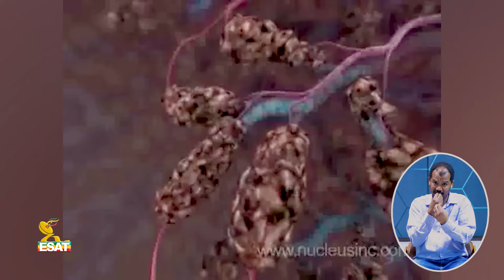Ethiopia - "አይድንም ያለው ማነው? "| Esat Ignas? - እኛስ? Mar 6 2024